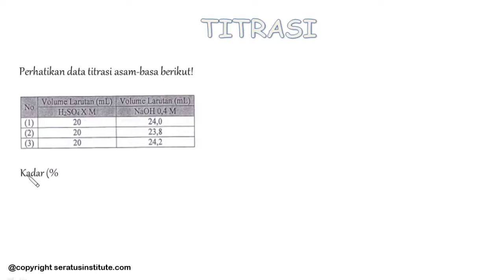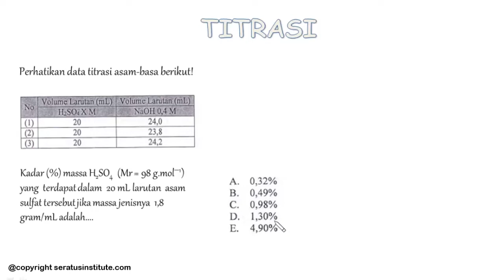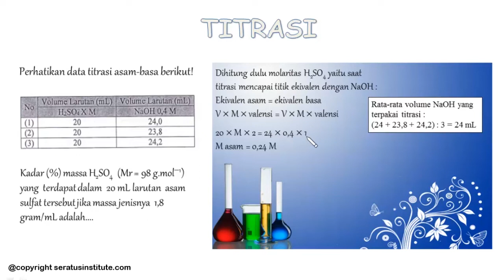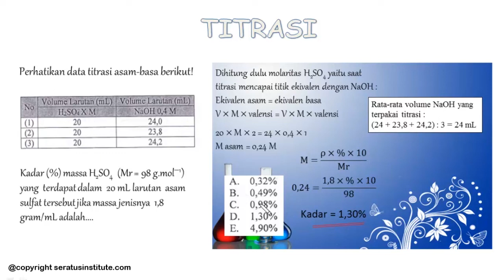Pembahasan UN 2018 Kimia ( 07 - Titrasi )